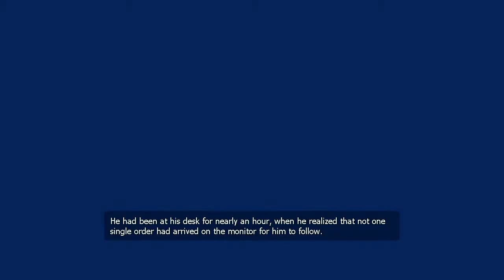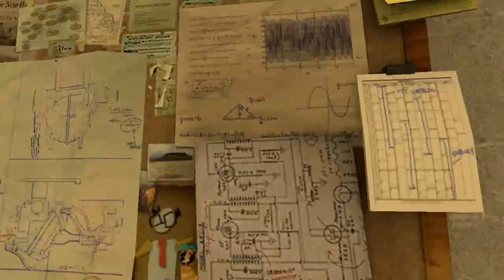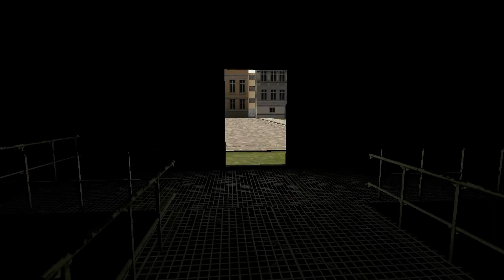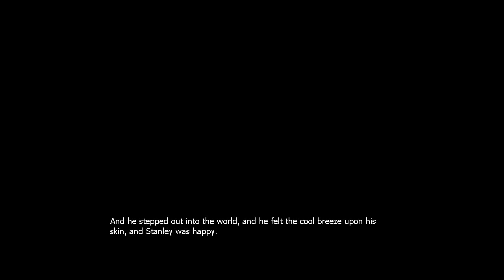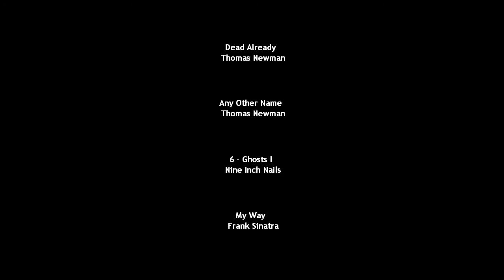Pontikaki Plays The Stanley Parable ~ Dat Voice!!! (First Ending) [HD]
The Stanley Parable is an experimental narrative-driven first person game. It is an exploration of choice, freedom, storytelling and reality, all examined through the lens of what it means to play a video game.

You will make a choice that does not matter

You will follow a story that has no end

You will play a game you cannot win

...it's actually best if you don't know anything about it before you play it :D

TSP does not actually require Half Life 2 on PC, only the Source SDK which should download automatically when you start the game. On Mac, HL2 is required.

The Stanley Parable, indie game, voice, corridor, job, work, doors, sound, narration, endings, Half Life 2, HL2, Source, Trap, mod